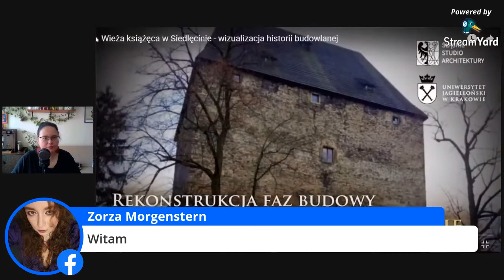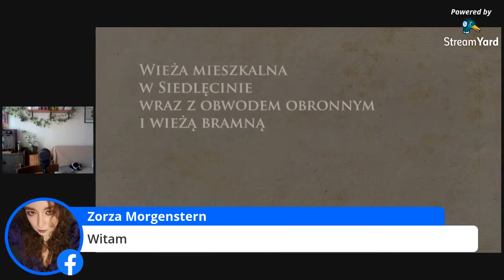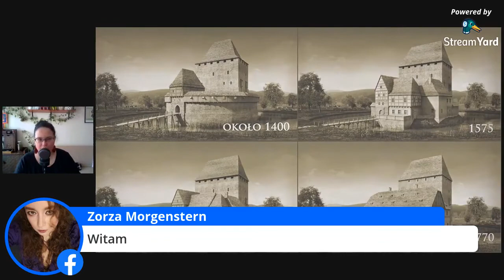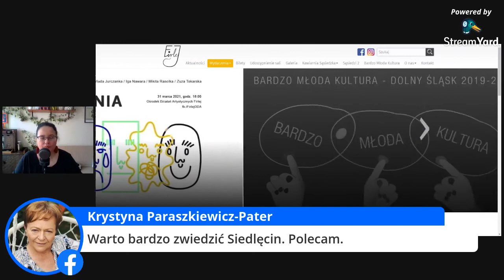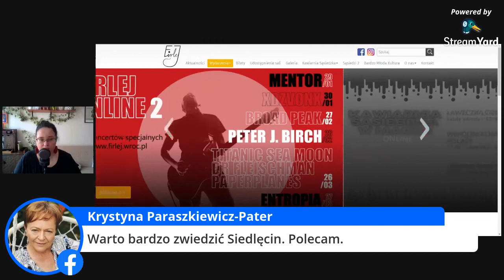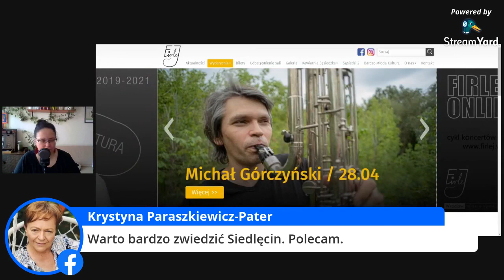Sąsiedzka Biblioteczka z Olgą Szelc 31.03.2021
Spotkania w Biblioteczce Sąsiedzkiej prowadzi Olga Szelc, a rozmawiać będziemy o książkach przeczytanych i wartych przeczytania. Nie zabraknie tytułów związanych z Wrocławiem, czyli książek o Wrocławiu albo napisanych przez wrocławian.